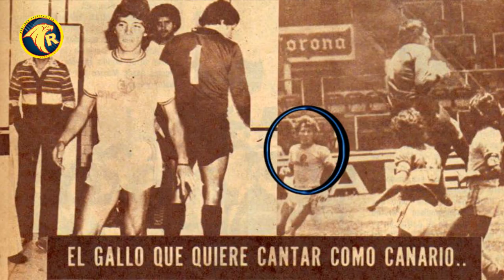CLUB AMÉRICA | CARLOS DE LOS COBOS, MEDIOCAMPISTA.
Esta es la historia del mexicano Carlos de los Cobos, mediocampista que llegó al Club América en 1978.